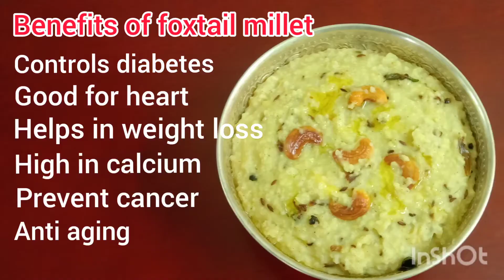Thinai Pongal | Foxtail Millet Pongal | Diet Recipe